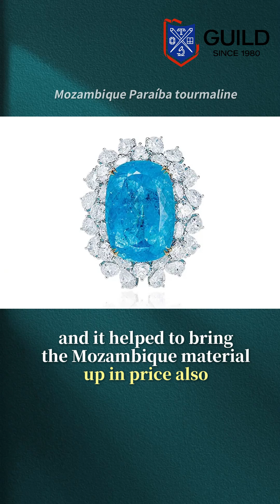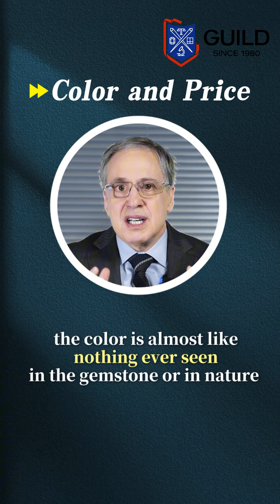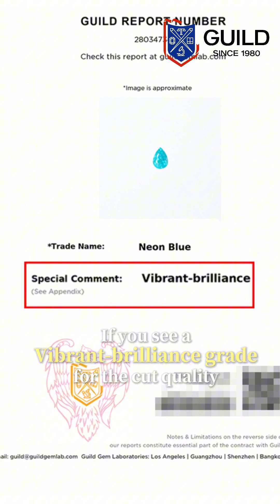Why is Paraíba tourmaline so expensive？